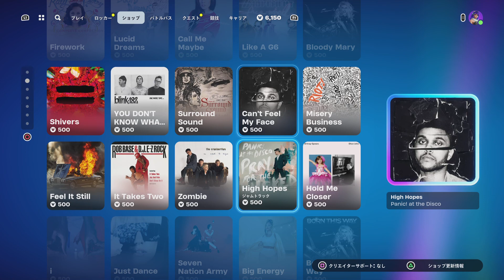【フォートナイト 3/26 今日のアイテムショップ】ダイナミック・ハッシュ追加【Fortnite Item Shop】